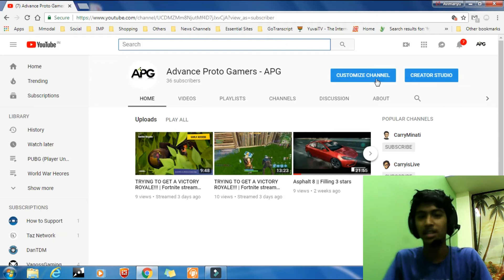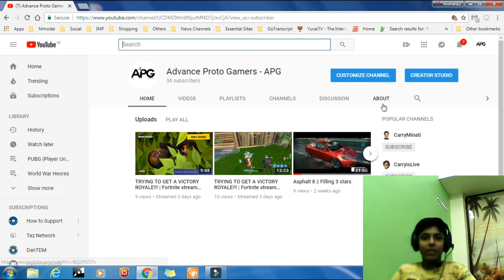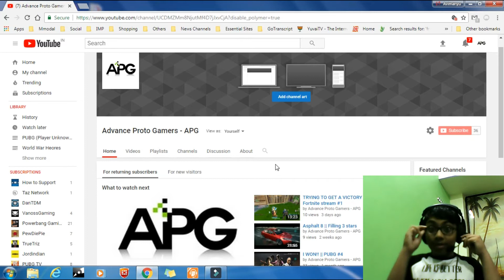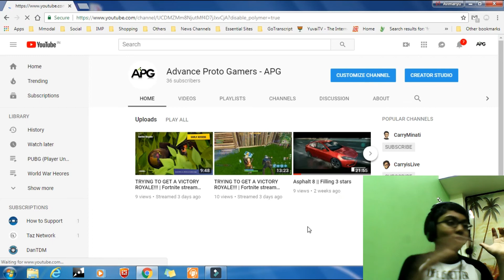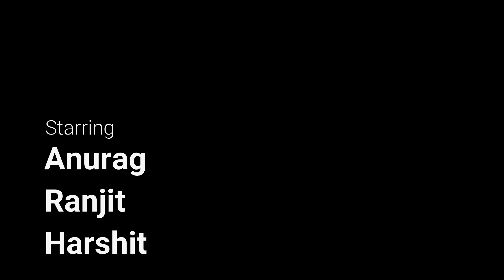Face Reveal??!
Hey Guys n Gals!
Welcome to APG
we are finally doing a face reveal, sorry for the bad camers quality.
Anyways enjoy da vid!
talk to u guys latr, bye!

Peace out.